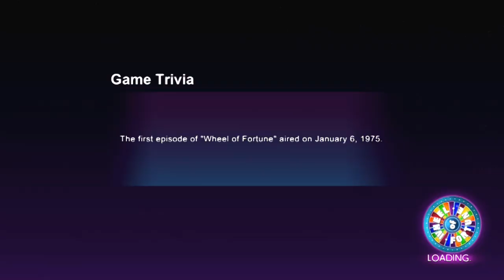Wheel of Fortune 2017 for Switch (Practicing for Wheel of Fortune LIVE! at Carteret)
Tape Date: September 20, 2024

I'm going to attend Wheel of Fortune LIVE at Carteret Performing Arts Center on September 24. Since then, I'm practicing playing the game day by day hoping I get called up to play.
Everybody else that's going, I wish you all the very best of luck on the show too!